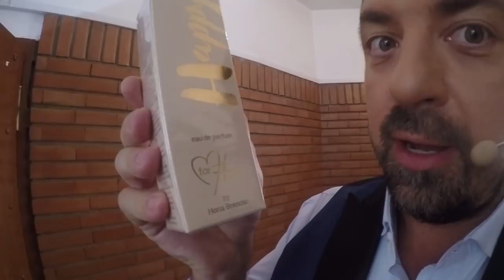BRENCIU (18) - Pastila X Factor V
Culisele X Factor sunt un izvor nesecat de intamplari. Alaturi de Delione, Carlito, Fane, Razvan si Dani, aventura e ca la ea acasa. Sa o surprindem impreuna, zic. Vizionare placuta! :-)

Operatori:  HB
Filmat cu iphone 7, hero 5 si Ricoh Theta (360 camera)